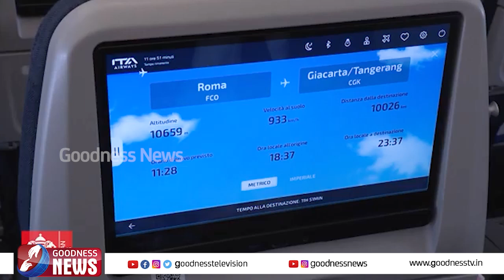ഫ്രാൻസിസ് പാപ്പയെ സ്വീകരിച്ച് കുട്ടികൾ|POPE FRANCIS|APOSTOLIC VISIT|INDONESIA|VATICAN|GOODNESS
ഇൻഡോനേഷ്യയിൽ ഫ്രാൻസിസ് മാർപാപ്പക്ക് വൻ വരവേൽപ്പ് നൽകി സ്വീകരിച്ച് കുട്ടികളും കുടിയേറ്റക്കാരും|POPE FRANCIS|APOSTOLIC  VISIT|INDONESIA|VATICAN|GOODNESS NEWS